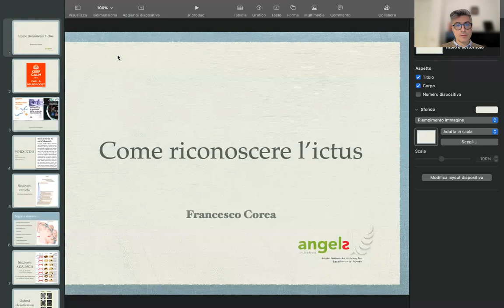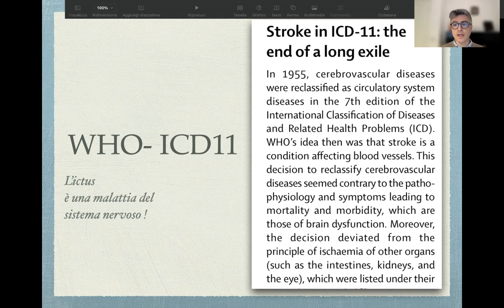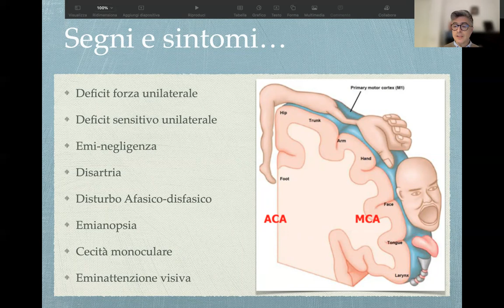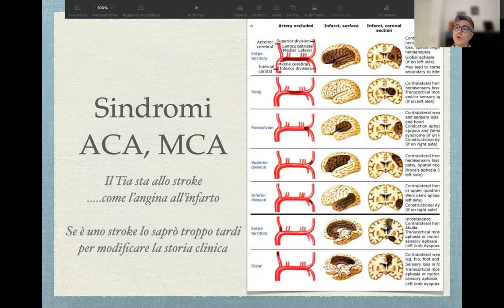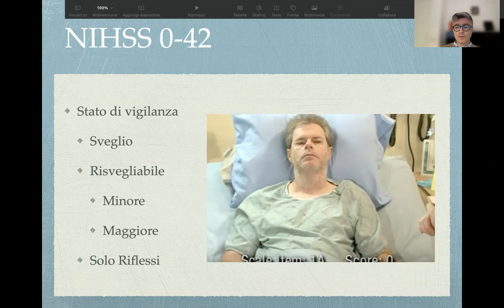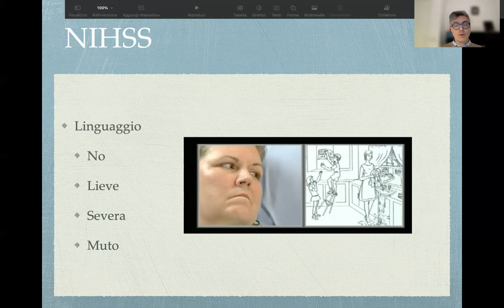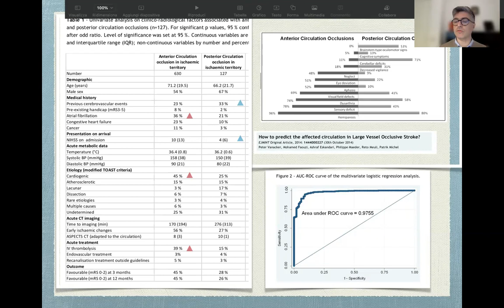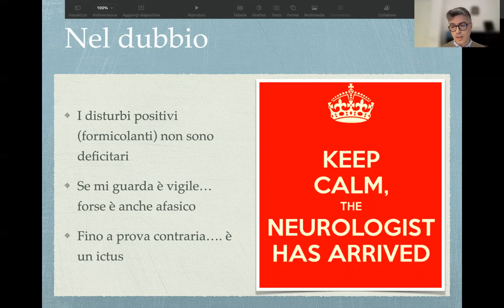Ictus come riconoscerlo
Introduzione emergenza urgenza ictus Umbria